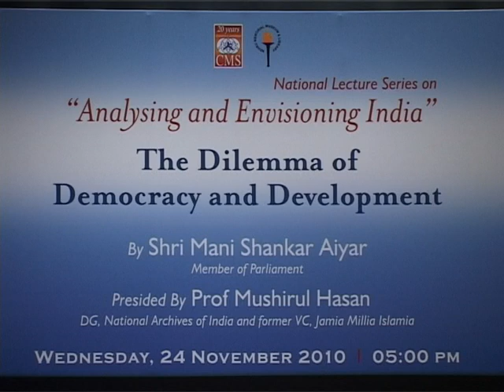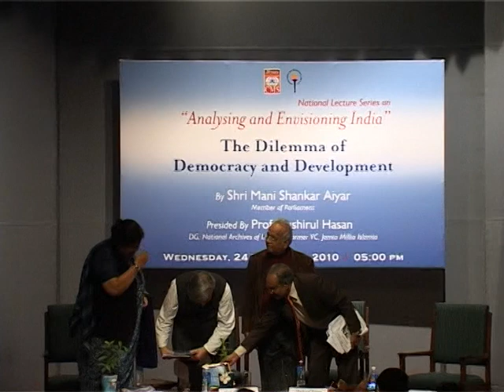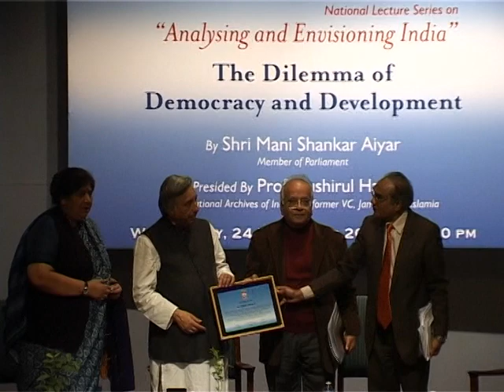The Dilemma of Democracy and Development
Dated: 24 November 2010
By Shri Mani Shankar Aiyar, Member of Parliament
Presided By: Prof. Mushirul Hasan, DG, National Archives of India and former VC, Jamia Milia Islamia.